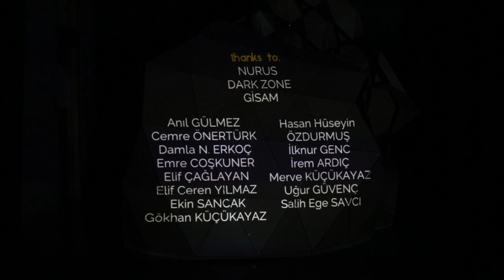Arch 475 - Snowflake Pavilion Projection Mapping